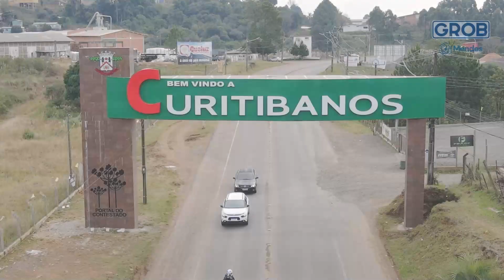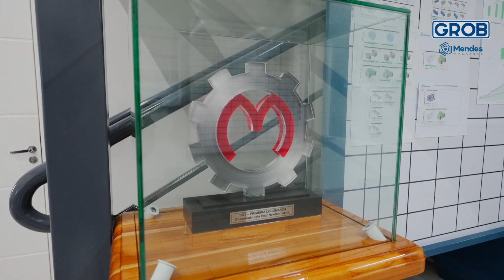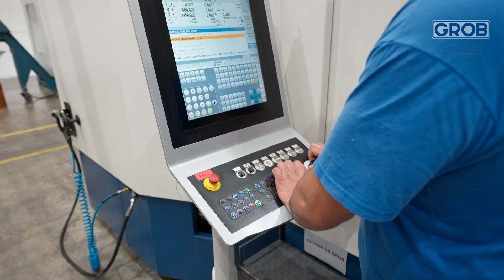História de Aplicação GROB Brasil: Mendes Máquinas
A Mendes Máquinas utiliza os centros de usinagem 4 eixos da GROB para otimizar a sua produção. Veja como eles conseguiram reduzir custos e aumentar a produtividade nesta nova história de aplicação.

Mendes Máquinas relies on the 4-axis machining centers from GROB to optimize their production. Learn more about how they were able to reduce costs and increase productivity in our newest customer story.